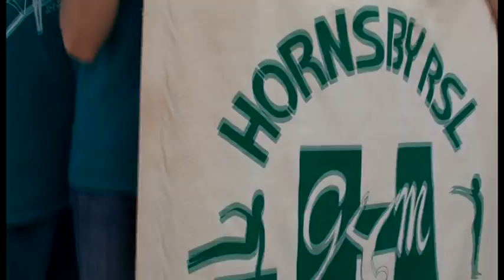Document of a Shire: Hornsby ANZAC March - 18 April 2010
Every Year the week before ANZAC Day (25 April) Hornsby RSL Sub Branch organises a ANZAC March for the residents & the youth of Hornsby Shire to paricipate and watch.

This is mainly for the youth groups & Associations of Hornsby Shire who find it hard to orgainse the groups to attend the traditional Dawn Service on ANZAC Day at 4:45am.